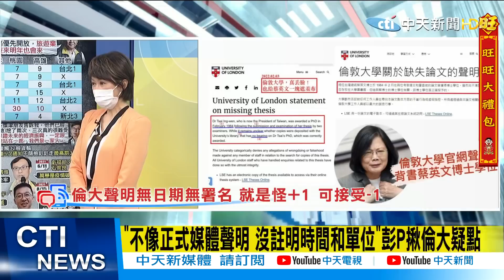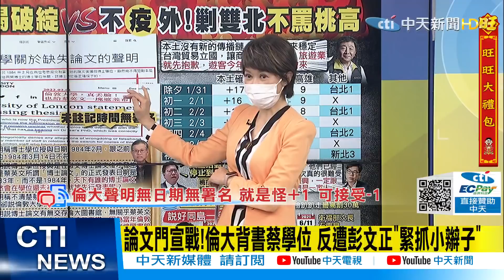【每日必看】倫敦大學聲明陰謀論? 蔡詩萍:不肯醒來的人終究不肯醒@中天新聞CtiNews 20220207